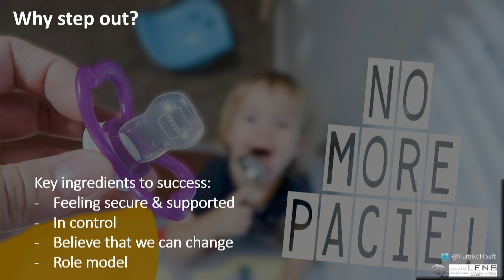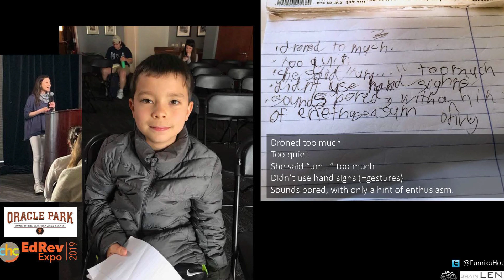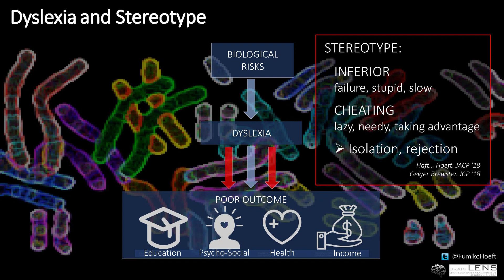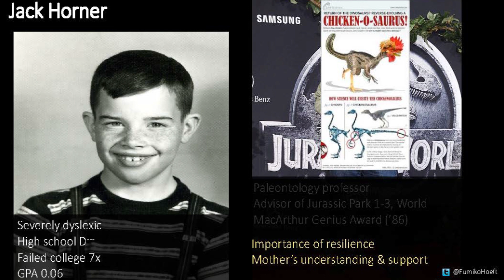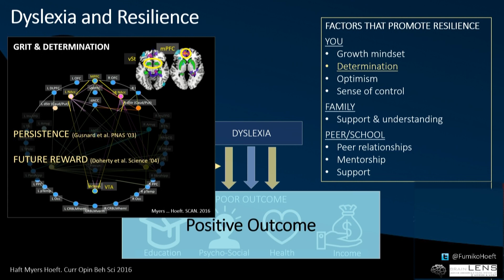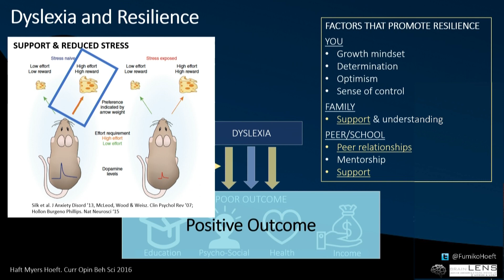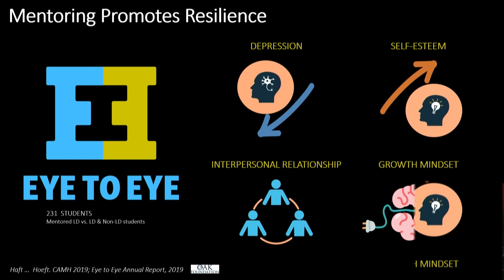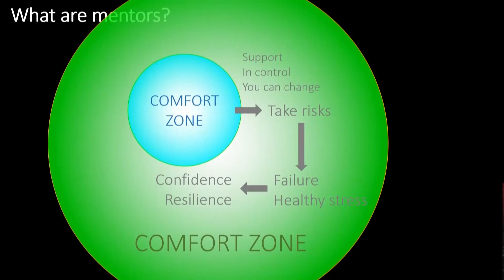Fear of Public Speaking: What I Have in Common with You and Dyslexia | Fumiko Hoeft | TEDxUConn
Fumiko Hoeft is an accomplished Neuroscientist at UConn and, along with 30% of all Americans, experiences a fear of public speaking. In her inspiring talk, Fumiko discusses how her research and her own personal experience are testaments to the value of challenging personal comfort zones and the resilience people can build by doing so.   Fumiko Hoeft MD PhD is Professor and Director of the Brain Imaging Research Center (BIRC) at University of Connecticut (UConn). She also holds appointments at Haskins Laboratories and UCSF. She has held faculty positions at Stanford, UCSF and UConn, and received training at institutions such as Harvard, UCLA, Caltech and Stanford. Hoeft is a clinician and neuroscientist. Her areas of work span widely from the neurobiological mechanisms underlying dyslexia, to resilience and socio-emotional competency in those with learning disabilities, and developing and validating apps such as APPRISE that assesses school readiness and identifies risk for dyslexia early. Recent honors include awards from the International Dyslexia Association (2014), Learning & the Brain Foundation (2015), International Mind Brain & Education Society (2018), and Society for Neuroscience (2018), many of which are related to translation of neuroscience to the public. She has over 130 publications, and has delivered over 160 talks at venues such as local schools, International conferences, TEDx and the White House. Her work has been widely covered in media such as The New York Times, NPR, CNN, the New Yorker, and Scientific American. She serves on numerous boards and has (co-)founded a number of organizations and centers across the world. This talk was given at a TEDx event using the TED conference format but independently organized by a local community.